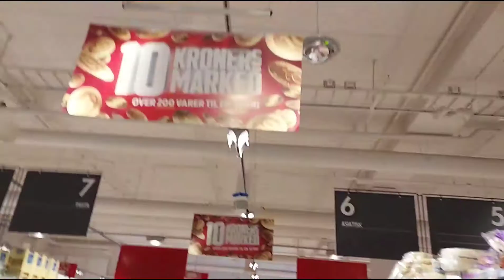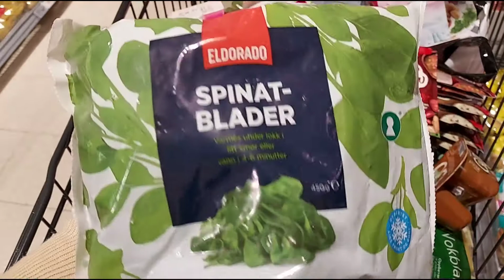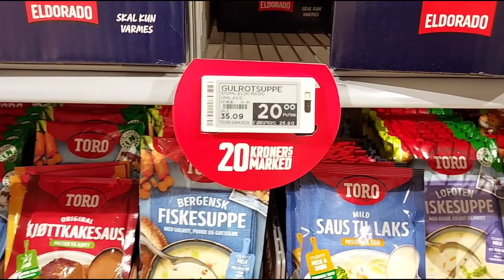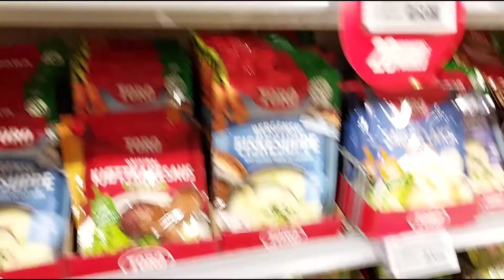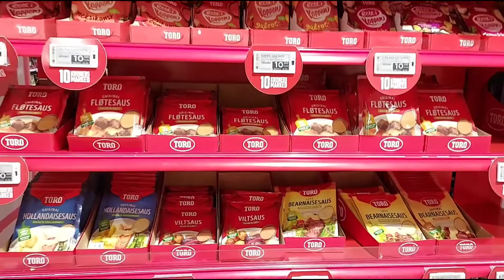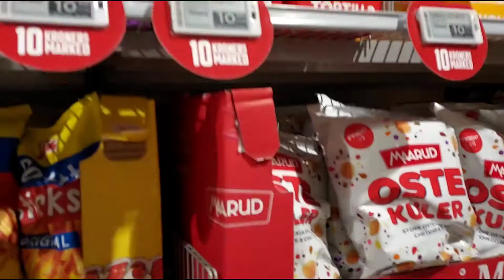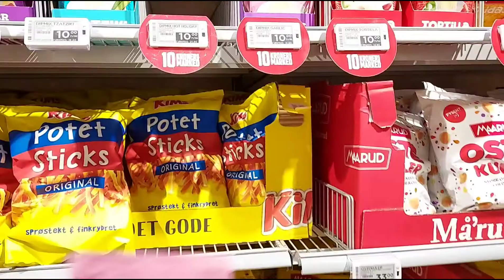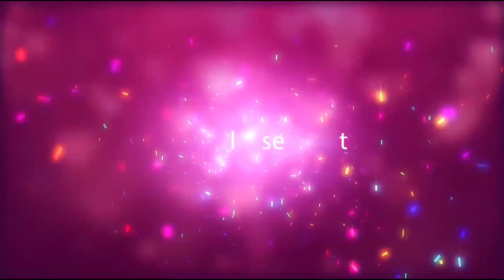Part 3 of student life, Buying winter shoes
shoes, warm shoes, nice boots, nice style.
now it is winter and warm shoes are really needed. money doesn't mater, but quality maters. you have to buy expansive shoes coz then it will be warm and waterproof. try to buy expensive
shoes, jacket and winter cloths. no mater if you buy electronic things cheap or in low price because you have  to change it next year.  you can buy grocery in low budget no problem.